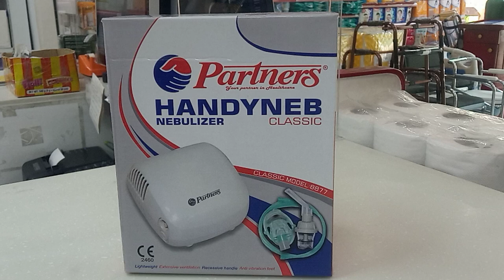Demo Nebulizer Partners;-)